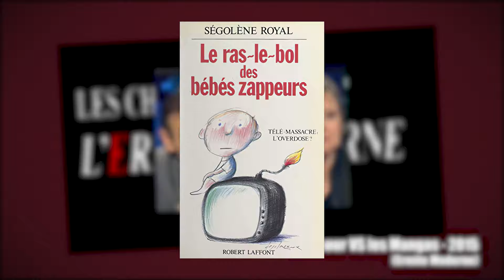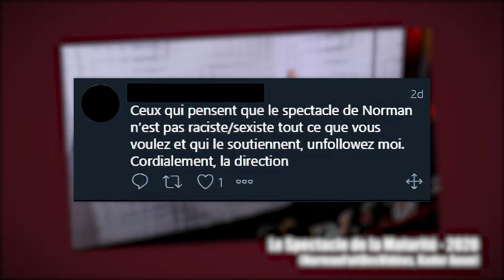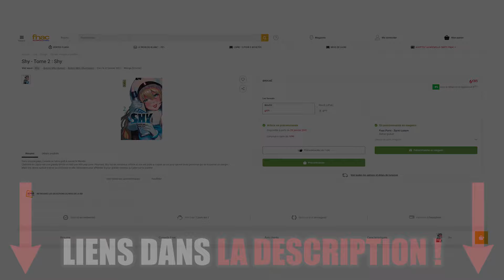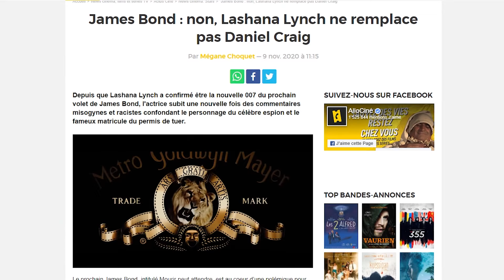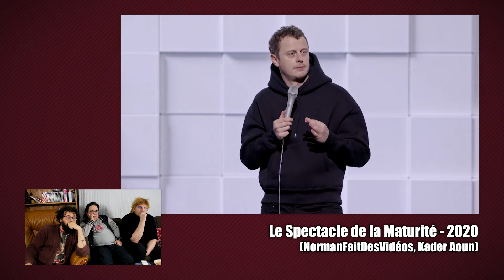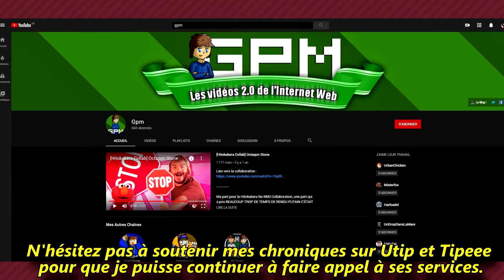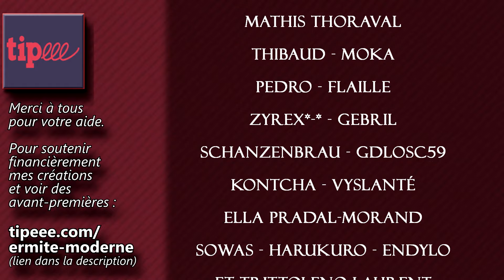NORMAN, spectacle d'un CLOWN déchu - Sous-France Culture - Ermite Moderne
°  Pour acheter Shy Tome 1:
Suite à la polémique sur le spectacle de Norman soi-disant problématique, l'Ermite Moderne va  le visionner et vous dire ses impressions dans ce nouvel épisode de Sous-France Culture !

🎵 Musiques :
Title Theme - New Super Mario Bros OST
French Guitard Jazz - Andy Slatter
Annees 70 - Tai Shindehai
Config - Wave Race 64 OST
Hurt Like Mine - The Black Keys
Norman Trap Remix - Harkiadel
Cyprien - Nodey
Treasure Trove Cove - Banjo Kazooie OST
I Round the Bend - Kid Bombardos
How to Play Mario Party - Mario Party 4
Classical Piano Wanpanman - Tai Shindehai
Edit - Brain Age OST
Baby Park - Mario Kart DS OST
HugoToutSeul - Geronimo Beats
E. Gadd's Laboratory - Luigi's Mansion 3 OST
Grote Caca - Tai Shindehai
La Chanson du Faux - NormanFaitDesVidéos
Staff Roll - Luigi's Mansion OST
Training - Luigi's Mansion OST
Grunty's Furnace Fun - Banjo Kazooie OST
Shy Guy Waltz - Luigi's Mansion OST
1F Grand Lobby, B1 Basement - Luigi's Mansion 3 OST
L'Internet de l'époque Instrumentale - PV Nova
14F The Dance Hall (Ghost Theme) - Luigi's Mansion 3 OST
Mottram Bradley [Rock] - Bullseye
Sushi Instrumental - Tai Shindehai
Piano Life - Tai Shindehai
Jawad Instrumentale - Tai Shindehai
La Marseillaise version J-Pop (instrumental) - Tai Shindehai